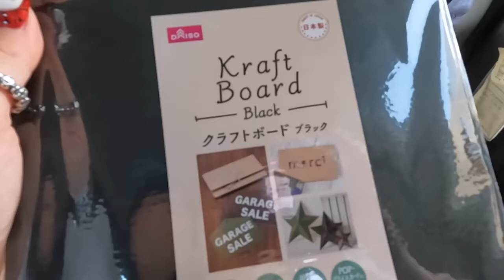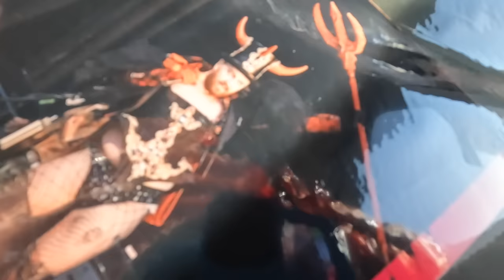ライブ参戦での気合いの入れ方誰にも負ける気がしないにゃんぴょんチームのライブ参戦VLOG撮ったよ🪩最後に安定にトラブルおきてさすがウチらってなってまじ草😂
けつふりダンス
誰か教えて